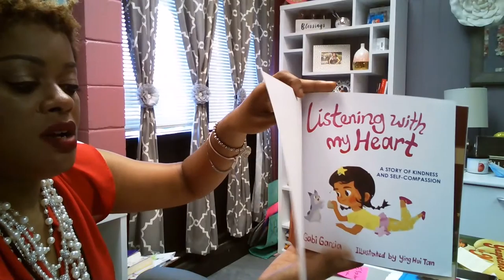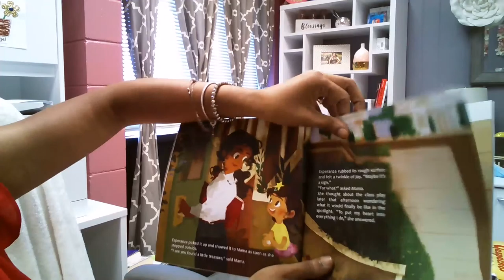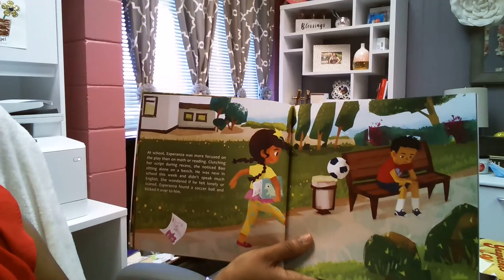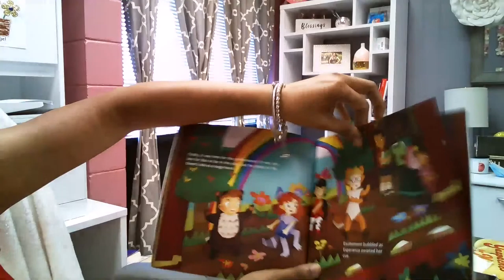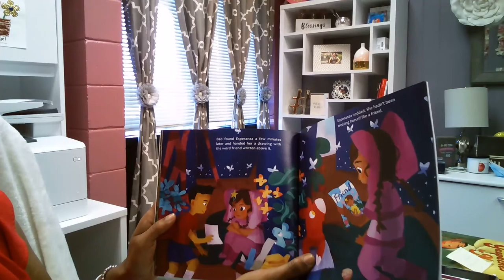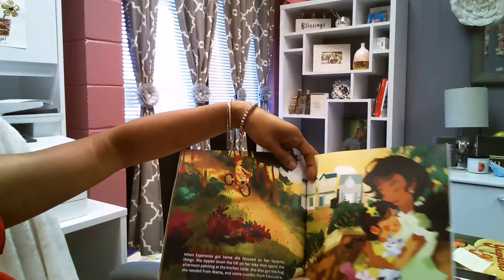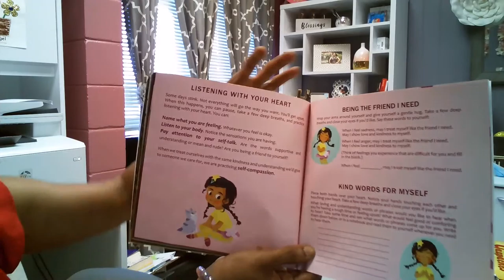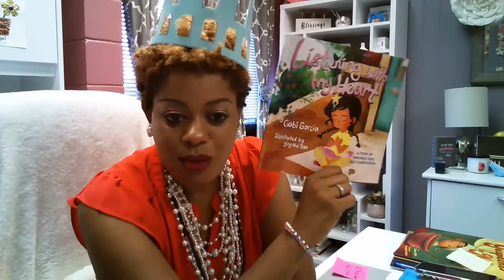Hispanic Heritage Read Aloud 4: Listening With My Heart by Gabi Garcia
Read aloud by Principal Wright